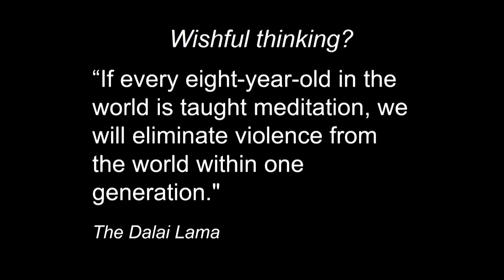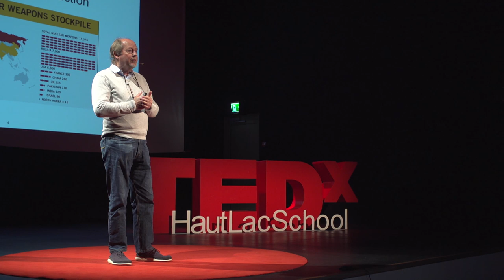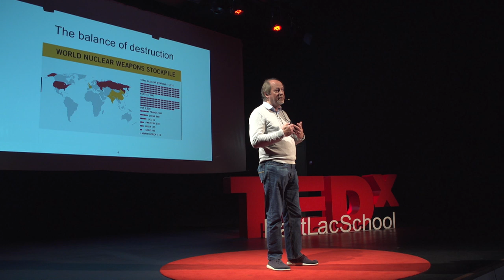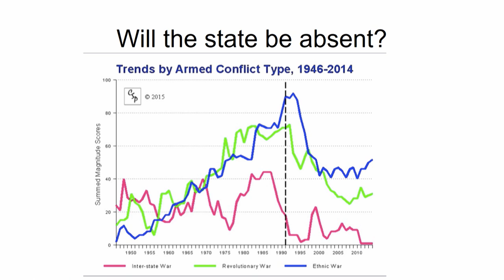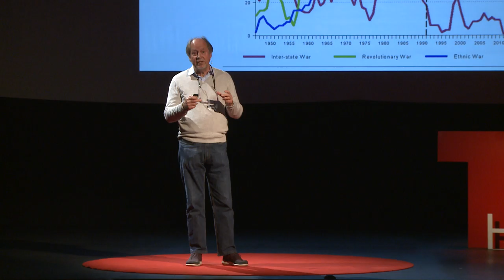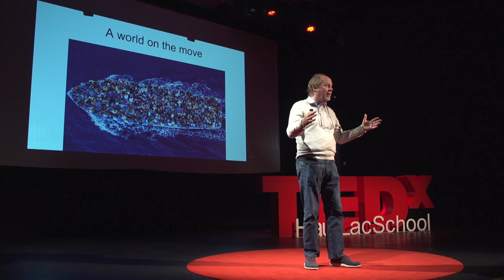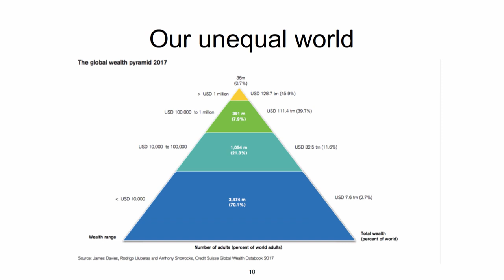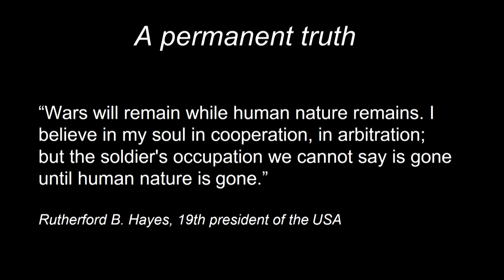The Inevitability of War | John Andrews | TEDxHautLacSchool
John Andrews is a senior editor for Project Syndicate and a contributing editor for The Economist. In his role as TV interviewer for the annual World Policy Conference, he regularly interacts with prominent decision makers. He was The Economist's most experienced foreign correspondent through a 24-year career with postings throughout the world. Before joining The Economist, Andrews, a Cambridge graduate in classical and modern Arabic, lived in the Arab world, first as an academic and then as a journalist. John Andrews is a senior editor for Project Syndicate and a contributing editor for The Economist. In his role as TV interviewer for the annual World Policy Conference, he regularly interacts with prominent decisionmakers.
He was The Economist's most experienced foreign correspondent through a 24-year career with postings throughout the world. Before joining The Economist, Andrews, a Cambridge graduate in classical and modern Arabic, lived in the Arab world, first as an academic and then as a journalist.
Andrews, an ex-Hearst journalism fellow at USC, has written two books on Asia, and contributed to several books, including the Encyclopaedia Britannica. In 2010 he published The Economist Book of Isms.
His latest book is The World in Conflict: understanding the world's troublespots, a penetrating analysis of present-day conflicts published under The Economist imprint. Andrews co-edited Megachange: The World in 2050, which examines the key developments that will determine our future. This talk was given at a TEDx event using the TED conference format but independently organized by a local community.